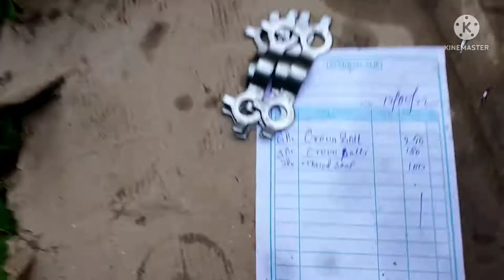Bolero Pickup (Bs4) Crown Tail Fitting..